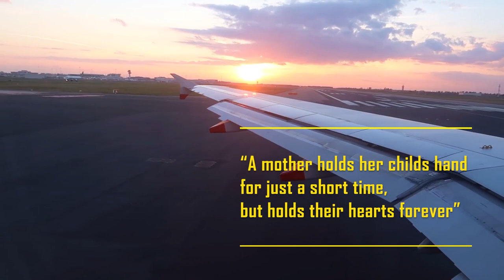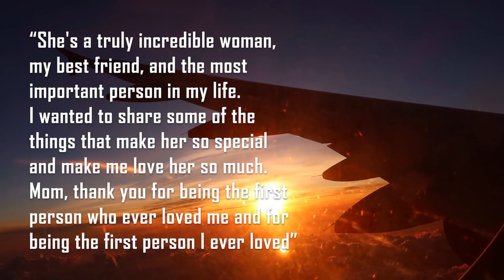Sharon Brewster | Flight Memory - Where your memories fly!